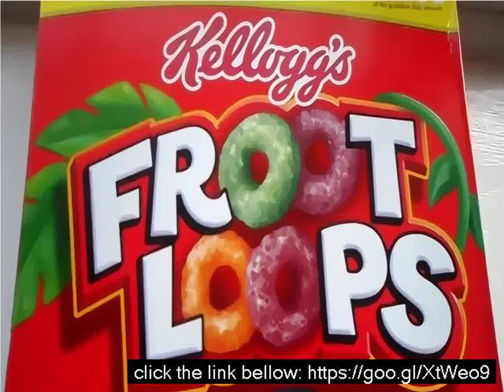Toucan from froot loops